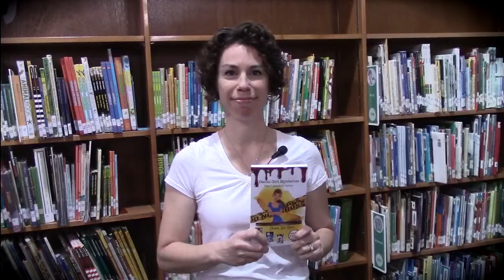Ohioana Greetings from Debra Sue Brice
Join Debra Sue Brice and other authors from Ohio at the Ohioana Book Festival April 14, 2018